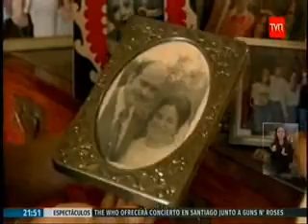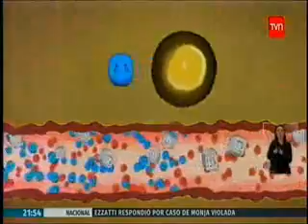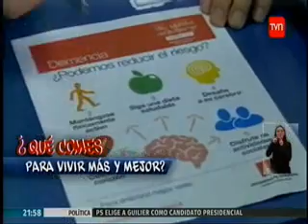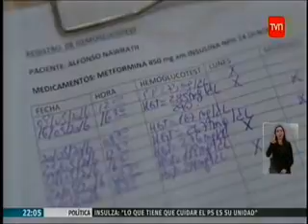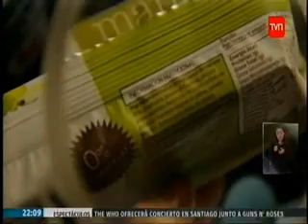Video Programa Qué Comes TVN - CARE UC- Alzheimer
Reportaje emitido el domingo 9 de abril de 2017, sobre Alzheimer y alimentación, en programa Qué Comes, de TVN. En éste se destacan a los investigadores del Centro de Envejecimiento y Regeneración CARE UC, Liderados por el Dr. Nibaldo Inestrosa, Premio Nacional de Ciencias.